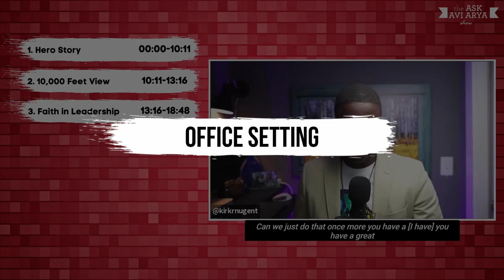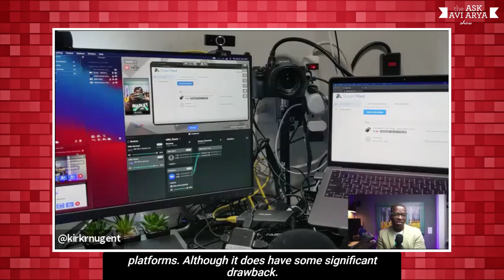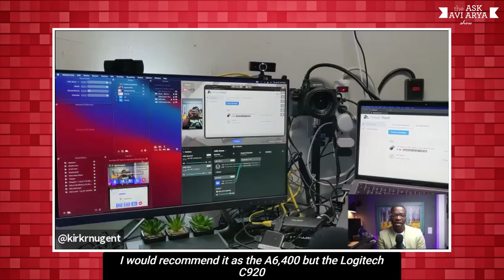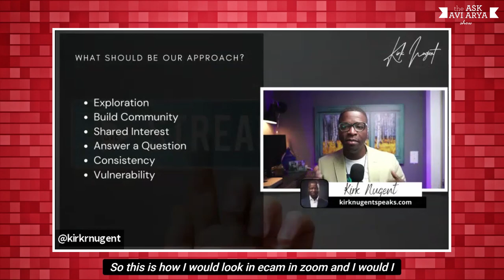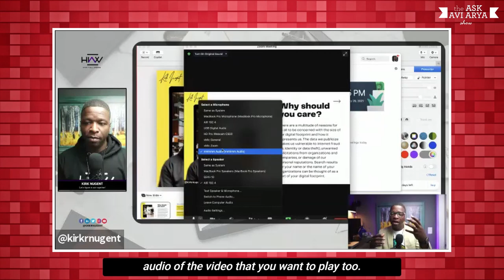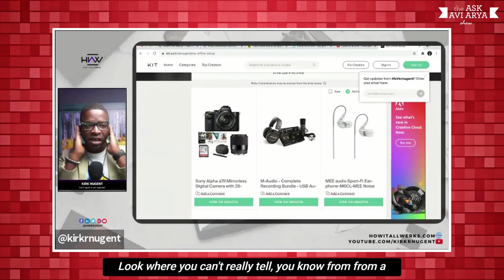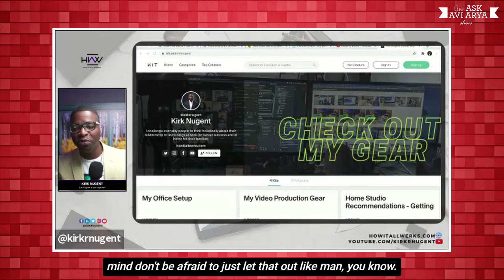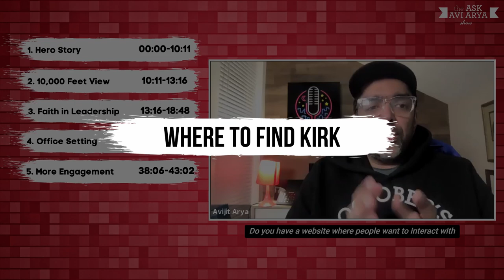Best Holistic Living with Technology on The Internet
In this video, I have interviewed Kirk Nugent who is officially known as the greek speaker preacher. He is a savvy fashionable young 24-year-old.he has shared his professional experience and learning.

You will get actionable insights on holistic living with technology and he went on over 200 interviews about what he has learned in his entire life till now. You will get tons of value, it's just mind-blowing.

Timecode :
00:00 - Hero story of kirk Nugent.
4:42 - Help people to integrate technology
8:37 - A unique skillset
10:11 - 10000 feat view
13:16 - Faith in leadership
18:49 - Office setting
24:42 - Showcasing the setup
30:07 - A program of kirk Nugent
38:06 - More engagement
43:02 - Where to find kirk

Need more learning from Avi Arya. I am sure you want to after watching this video.

Follow Avi Arya